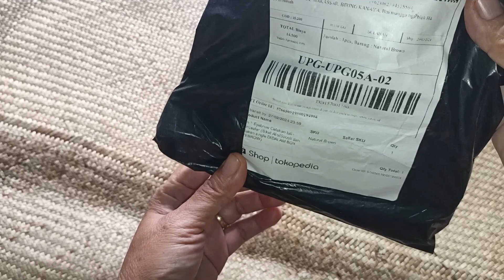umboxing pencetak alis dengan harga 45000 di tiktok